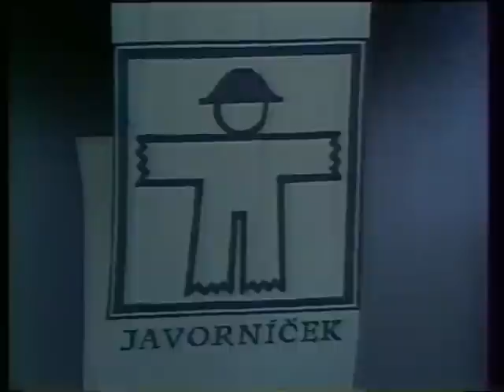1981 "Zahraj ně, hudečku"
Javorníček se tady představil s pásmy Říkadla, Královničky, Mazurky ...